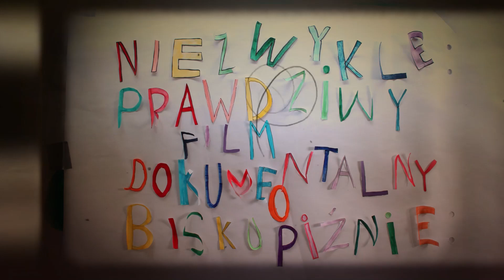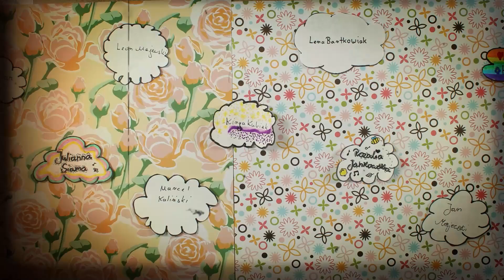Niezwykle prawdziwy film dokumentalny o Biskupiźnie - Tabor Wielkopolski 2023 - Poklatkowo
Film autorstwa dzieci uczestniczących w warsztatach filmu poklatkowego podczas Taboru Wielkopolskiego w Starej Krobi 2023 - oglądacie na własną odpowiedzialność! ;)